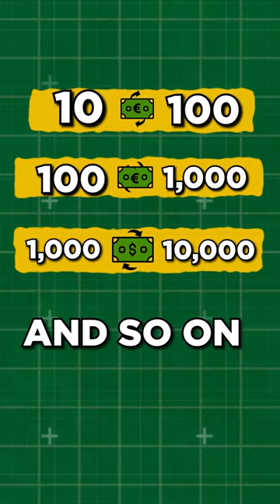Housekeeper Retires With $10 Million From Free Stocks!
Imagine living most of your life as a modest housekeeper, but dying as a multi-millionaire…

Well that’s exactly what happened for Thelma Howard.

The story starts all the way back in 1951, when 36-year-old Thelma landed her dream job as a live-in housekeeper at Walt Disney's sprawling estate in Holmby Hills, California.

Over the years, Walt and his family grew very fond of Thelma and considered her part of the family. Every Christmas, Walt would gift her free shares in his company, as a bonus for her hard work.

Throughout the thirty years of her time as Walt Disney's housekeeper, Thelma's stock portfolio grew steadily.

Ten shares turned into a hundred. A hundred turned into a thousand. A thousand became ten thousand, and so on...

As the company grew into the cultural icon that the world knows today, so did its stock price..

When 79-year-old Thelma died in 1994, she had accumulated an astounding 193,000 shares of Disney, which, at the time, were worth $9.5 MILLION!

Those same 193,000 shares would be worth a jaw-dropping $25 MILLION TODAY!!!